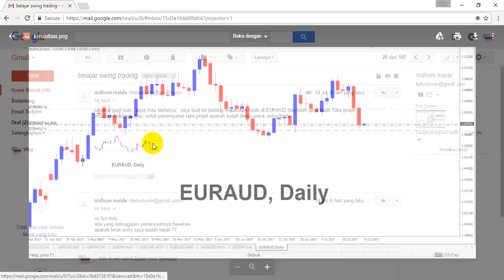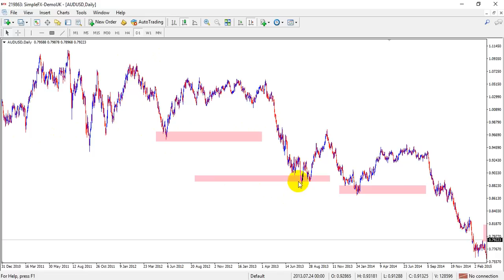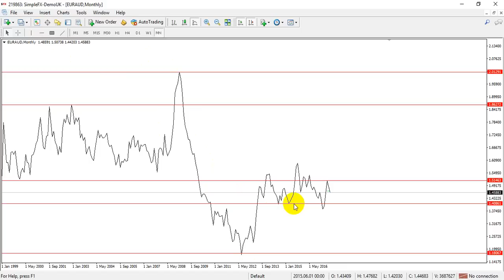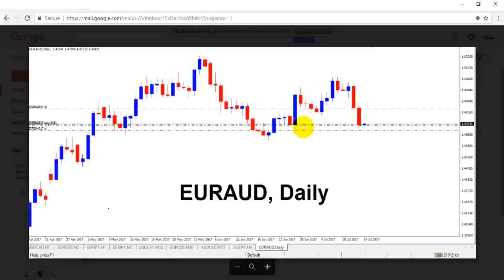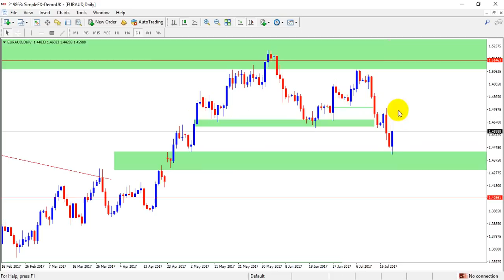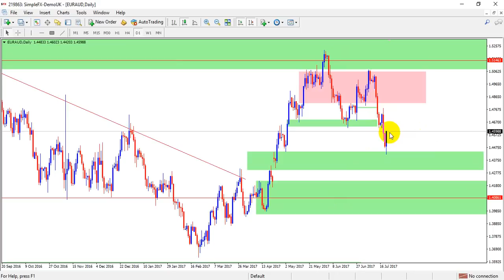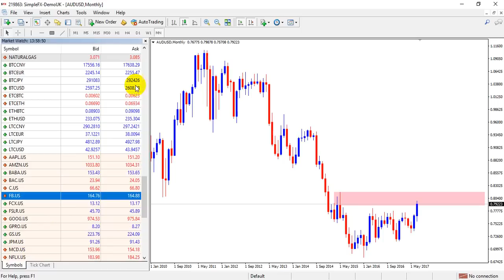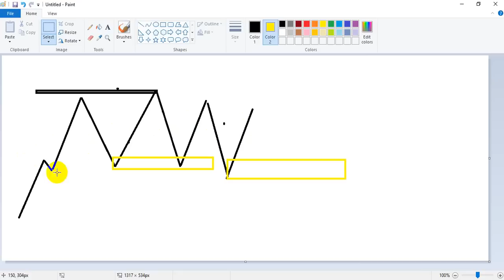Tidak Lihat Kekiri - Kesalahan para Trader Price Action Pemula